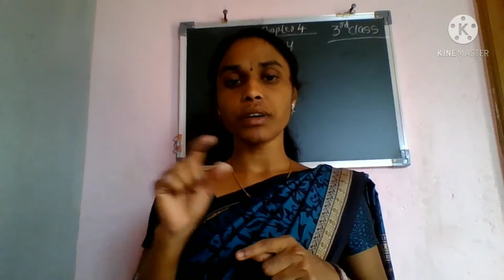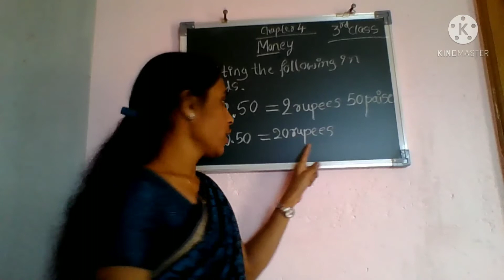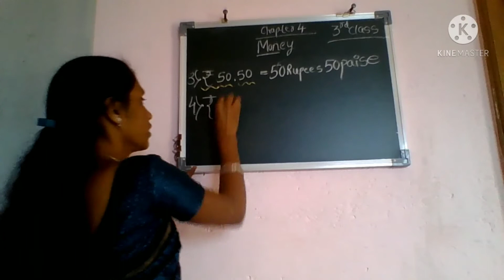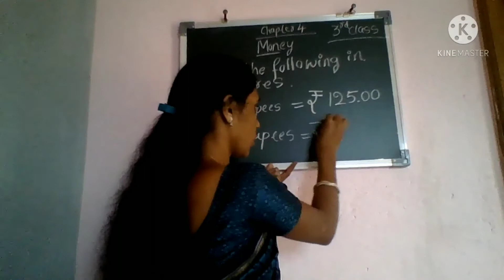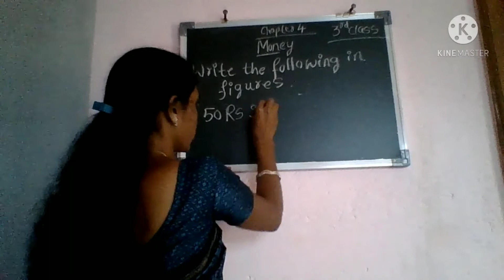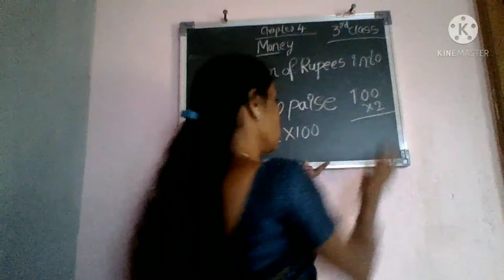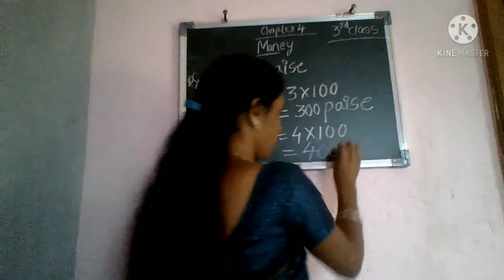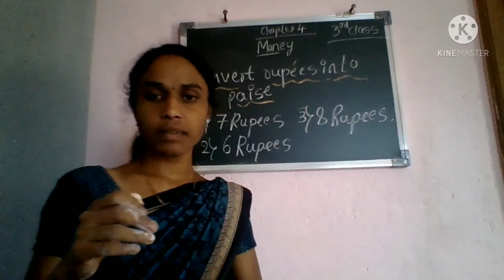Mathematics :Chapter-Money for 3rd standard childrens.